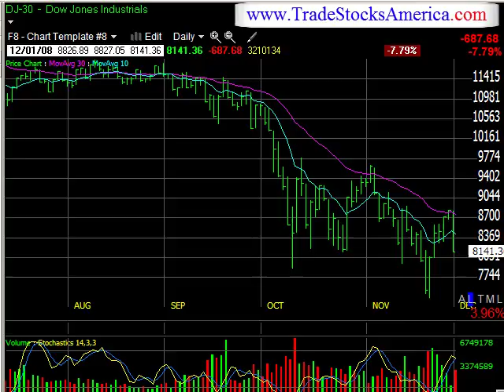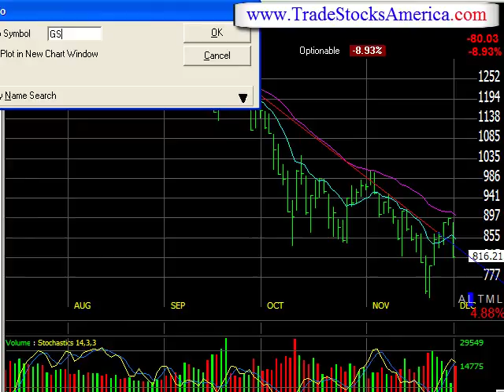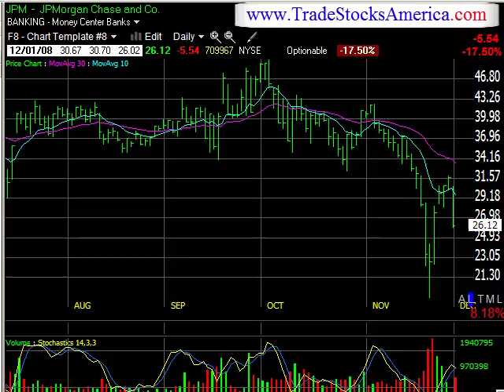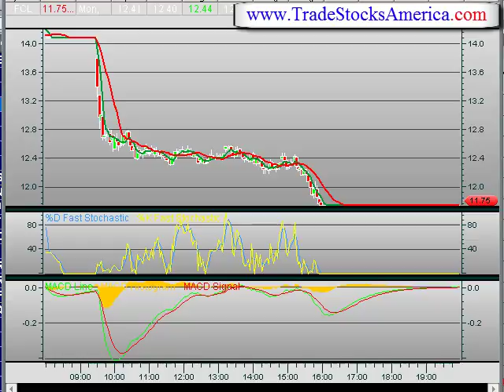December 1st Daily Stock Report with Stock Picks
The Daily Stock Report gives you a video newsletter packed with valuable market info, chart formations, and technical analysis 5 days a week.